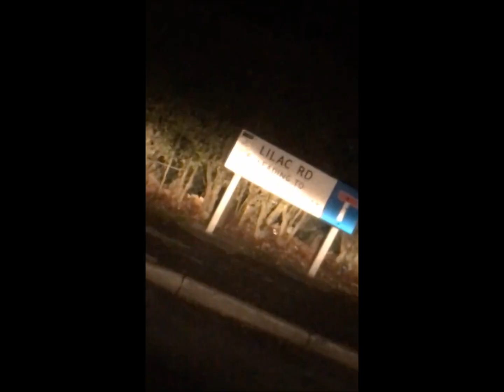MC SLIP - Grafters Jam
Written and produced by MC Slip
Recorded, mixed and engineered by Jez Larder @ La Corsia Studios, Assistant engineer Adrian Ferro